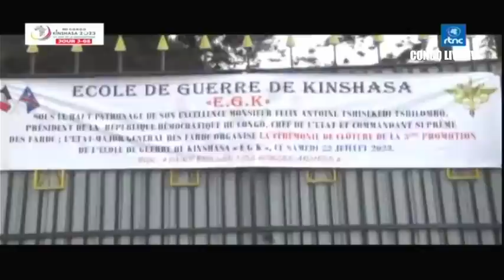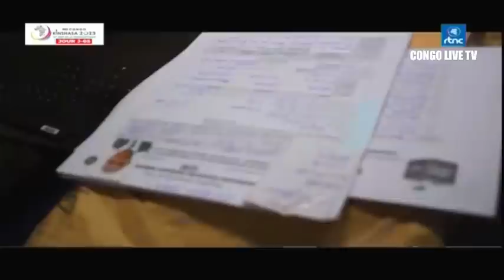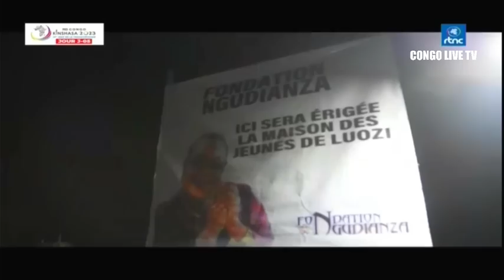🔴RDC : SUIVEZ LE GRAND JOURNAL DE CE LUNDI LE 24.07.2023 RTNC EDITION 07H00